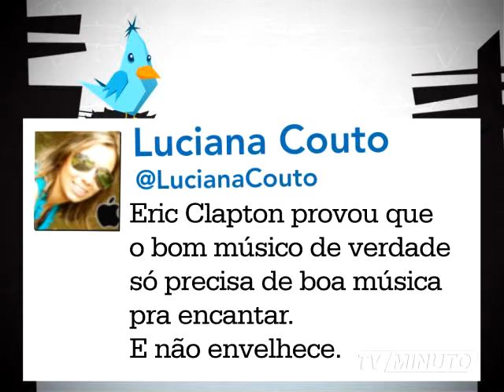MTUI 300 mpeg4